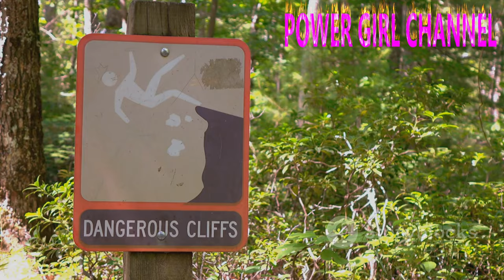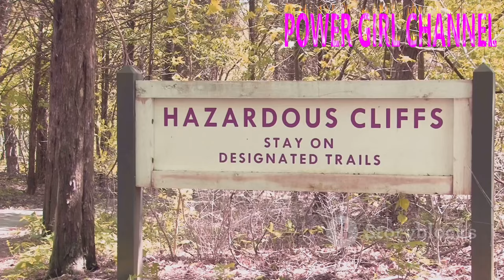Top 10 Cursed Forests: Gateways to Evil ‼️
Version 1:
In this captivating YouTube video, we delve into the mysterious and eerie world of cursed forests. Join us as we explore the top 10 cursed forests that are believed to be gateways to evil. From haunted tales to unexplained phenomena, these forests have a dark history that will send shivers down your spine. Discover the stories behind these haunted woods and the legends that surround them. Prepare to be both fascinated and terrified as we uncover the secrets of these cursed forests.

Version 2:
Uncover the chilling secrets of the world's most haunted forests in this intriguing YouTube video. We present to you the top 10 cursed forests that are said to serve as gateways to evil. From ancient legends to paranormal encounters, these forests have a reputation for harboring dark forces. Join us as we navigate through the eerie landscapes and share spine-tingling stories associated with each cursed forest. Brace yourself for a journey into the unknown, where the line between reality and the supernatural blurs.

Version 3:
Prepare to be captivated by the dark allure of cursed forests in this enthralling YouTube video. We bring you a compilation of the top 10 cursed forests that are believed to be portals to evil. Immerse yourself in the chilling atmosphere as we unravel the mysteries surrounding these haunted woodlands. From ghostly apparitions to unexplained phenomena, these forests have a reputation for attracting the supernatural. Join us on this spine-chilling adventure as we explore the haunted history and delve into the sinister legends of these cursed forests.
2) Add my channel to your featured channel box "AwesomeEats"
3) Embed this video on a blog
Hallo guys,  We will upload video about everything.

Recently uploaded
New to you
History